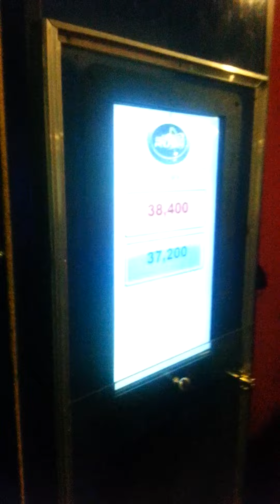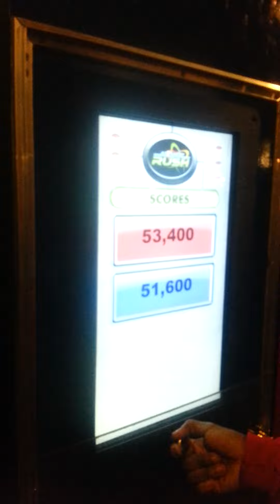Challenge Game-Maranda against Dylan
Girls winner against Boys winner